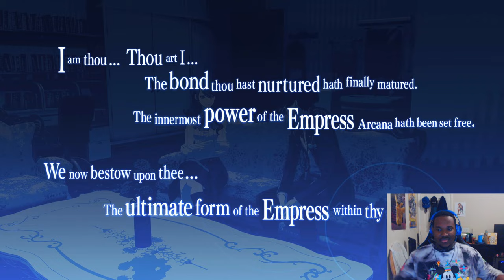Persona 3 Reload: It Has to be Mitsuru